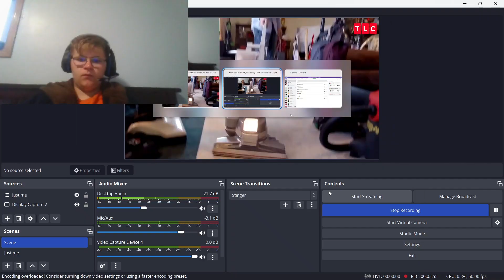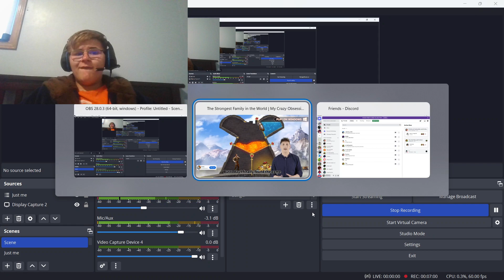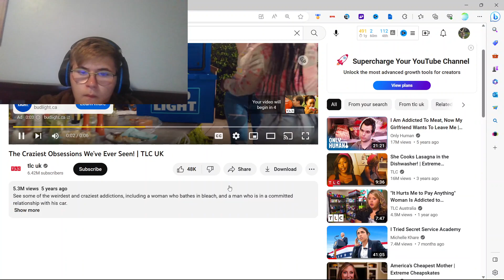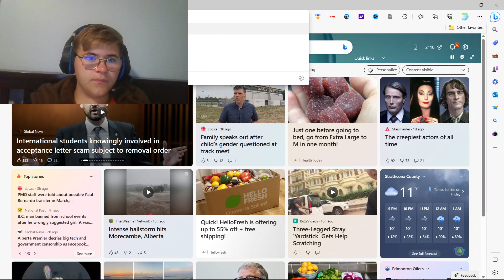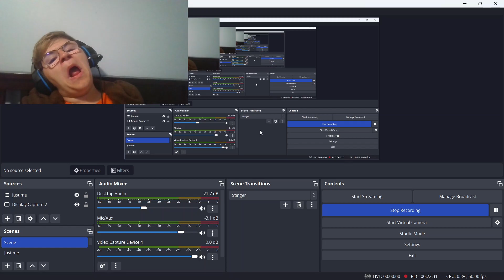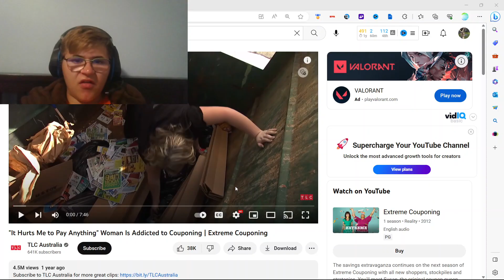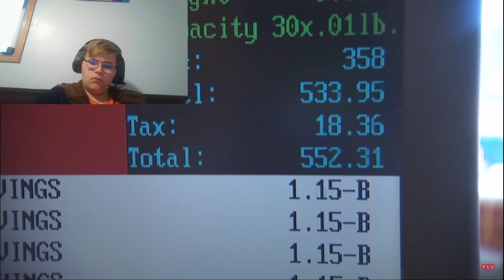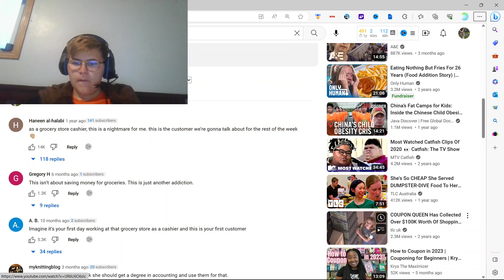Crazy Kid Believes US Needs Communism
In this compilation, you'll see a kid who believes the US needs communism. He makes some pretty wild and crazy arguments, and you'll be laughing throughout the entire video.

Comedy is a divine gift, and this compilation is full of hilarious videos that will make you smile. You'll see kids falling down, cats getting scared, and much more. If you're looking for a good chuckle, then check out this compilation!